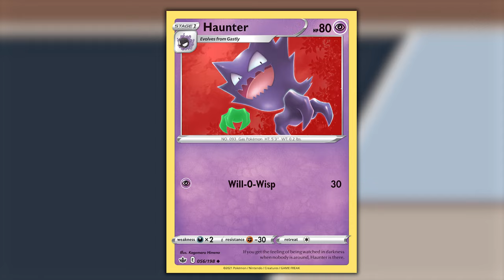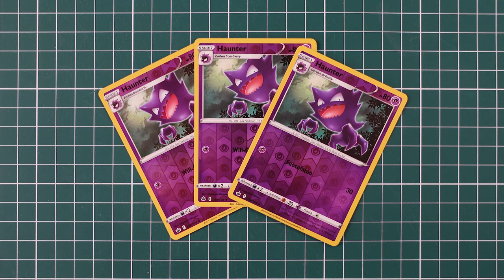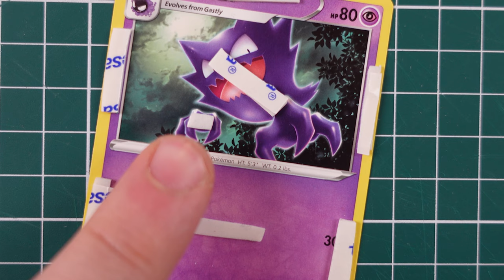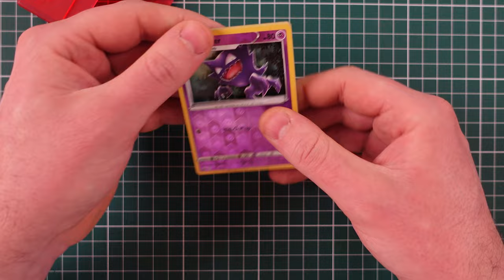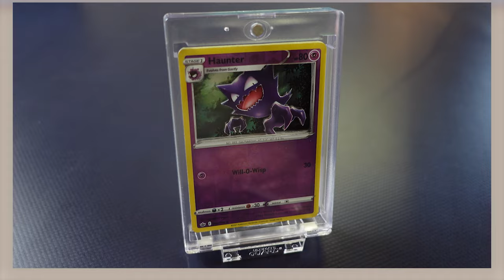CARTE 3D - Come Crearle?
Signori, come sempre alle 8.00 di mattina, scopriamo assieme il procedimento per creare la carta 3D del vostro TCG preferito. Buona visione!